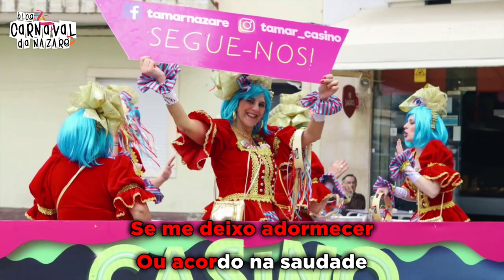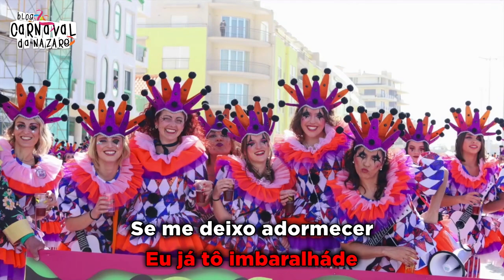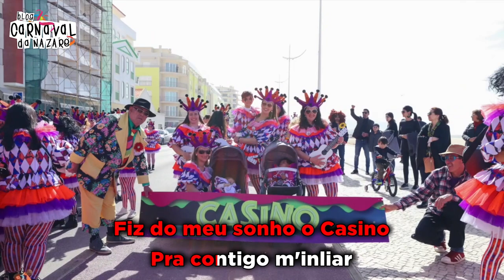Casino 2021 "Podes Crer" - Carnaval da Nazaré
O Blog Carnaval da Nazaré apresenta a marcha do Casino 2021 "Podes Crer"

Letra: António Lopes
Arranjos Musicais: Mário João Estrelinha
Sopros: Daniel Vinagre e João Mário Vinagre
Guitarra: Hugo Almeida
Baixo: Manolo
Cantam: Guilherme Azevedo e Mário João Estrelinha